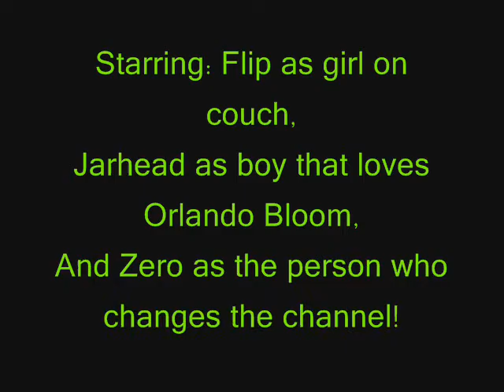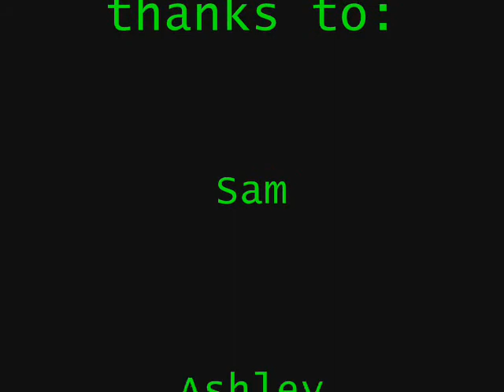Waddya Wanna Watch??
We are channel surfing and this is what we find!